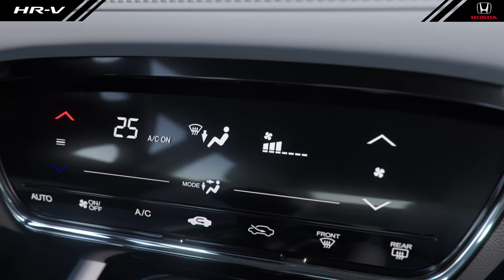Novo HR-V Touring com Teto-solar Panorâmico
Amplie sua sensação de liberdade e conforto. Vem aí o novo HR-V Touring.